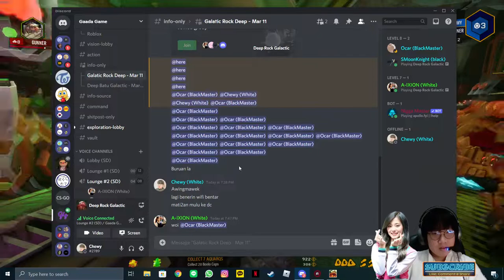Ketemu Gylphid Dreadnought, Ngeselin Banget Bossnya - Deep Rock Galactic #3